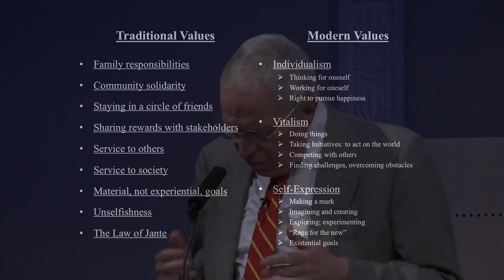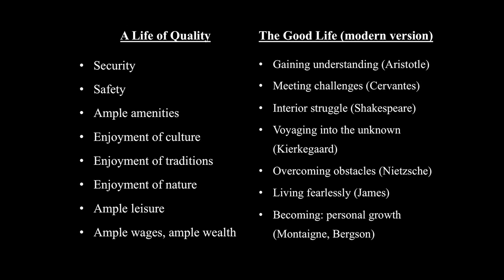Mass Flourishing - Edmund Phelps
Nobel Prize-winning economist Edmund Phelps looks at how grassroots innovation creates jobs, challenge and change.

Chaired by Adam Lent, director of the RSA's Action and Research Centre.

Listen to the podcast of the full event including audience Q&A

For more information about the event go to the RSA event